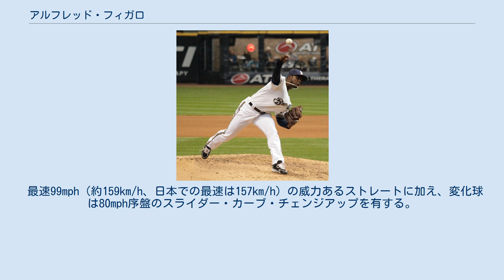アルフレッド・フィガロ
アルフレド・フィガロ・フィガロ（Alfredo Fígaro Fígaro , 1984年7月7日 - ）は、ドミニカ共和国サマナ州サマナ出身のプロ野球選手（投手）。
 従兄弟はフェルナンド・ロドニーである。
 2006年にアマチュア・フリーエージェントでデトロイト・タイガースと契約を結んだ。
この年はルーキー級ガルフ・コーストリーグ・タイガースでプレーし14試合に登板、4試合で先発し3勝1敗、防御率0.70の成績を残した。
 2007年はA級オネオンタ・タイガースに昇格し11試合に登板、4勝2敗、防御率3.38の成績をあげてレイクランド・タイガースに呼ばれた。
レイクランドでは4試合に登板し0勝2敗であった。
 2008年、A級ウェストミシガン・ホワイトキャップスに所属19試合に登板し完投勝利2回を含む12勝をあげて123イニングで96奪三振の成績を残した。
このシーズンもレイクランドに呼ばれたが5試合に先発し0勝5敗、防御率4.91に終わった。
 2009年、AA級エリー・シーウルブズに所属、4月にはイースタンリーグ週間MVPにも選ばれた。
この年5勝2敗、防御率4.20の成績をあげた。
同年6月20日、メジャーリーグに昇格。
3試合に先発し17イニングで16奪三振をあげたが、防御率6.35で2勝2敗であった。
 2010年、メジャーでは中継ぎを中心に8試合に登板。
防御率6.75、0勝2敗であった。
オフの12月14日に放出された。
 2010年12月17日にオリックス・バファローズが獲得を発表した。
 2011年は開幕第3戦である4月14日の福岡ソフトバンクホークス戦で来日初登板・初先発を果たすが、2回表の5失点が響き敗戦投手になった。
その後2試合登板も勝ち星はつかず、登録抹消される。
再登録された5月12日のソフトバンク戦では、小久保裕紀に通算400本塁打となるソロ本塁打を打たれるも、6回までその1失点に抑える好投で来日初勝利を挙げ、以降5連勝を記録。
6月15日の交流戦の横浜ベイスターズ戦では、加賀繁から来日初ホームランのソロ本塁打を放った。
しかし、この試合以降は、好投しても打線の援護に恵まれないなど白星が頭打ちとなり、8月下旬で一旦登録抹消。
9月に復帰後はリリーフでの登板機会もあり、9月18日のロッテ戦では3回から8回途中までのロングリリーフで1失点に抑えて白星を挙げ、続く9月25日の日本ハム戦では先発で7回無失点の好投で復調したが、10月2日の楽天戦では3回3失点で降板、10月5日の西武戦ではビハインドの登板で1回4失点と打ち込まれ、以後は二軍降格。
結局、8勝6敗、防御率3.42の成績に終わった。
 2012年は金子千尋の故障もあって、3月30日のヤフードームでの開幕戦、チームの外国人投手としては2004年の具臺晟以来8年ぶりに開幕投手を務めるも5回3失点で敗戦投手になる。
その後も自身が粘りの投球を見せても、69回のうち援護点が僅か12得点、7月7日の対ロッテ戦で5得点の援護があったがその他の試合では最大1得点しか貰えない程、打線の援護にことごとく恵まれなかった。
また、要所で制球を乱す場面もある等、結局は11試合の登板で未勝利に終わり、2004年の川崎憲次郎（当時・中日）以来、8年ぶりに開幕投手のシーズン未勝利となった。
オフにはドミニカ共和国のウィンターリーグに参加。
12月19日にミルウォーキー・ブルワーズとマイナー契約を結ぶが、オリックスが自由契約公示しない中での契約となり、オリックス球団本部補佐の横田昭作は「（FAの）身分について解釈の食い違いがあるのではないか」と話した。
 2013年1月28日にオリックスが契約放棄を発表した。
 オリックスの契約破棄後はブルワーズとマイナー契約が成立し、2013年3月30日にブルワーズとメジャー契約を結んだ。
6月24日に斜筋を痛め、6月25日に15日間の故障者リスト入りした。
7月24日に復帰。
8月16日にAAA級ナッシュビル・サウンズへ降格したが、8月30日に再昇格した。
 2014年3月22日にAAA級ナッシュビルへ異動した。
 2014年11月28日、韓...